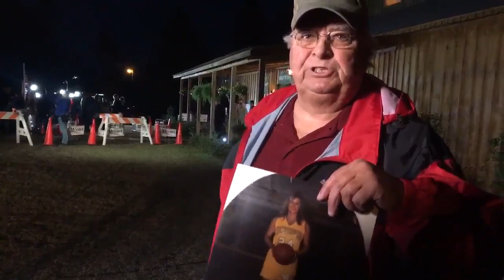Alabama Farmer Gives Gut-Wrenching Talk Against Roy Moore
Clutching a picture of his late daughter and a sign by his feet with a strong and clear message, a peanut farmer urged fellow voters not to elect Alabama Senate candidate Roy Moore — and his heartbreaking reason is touching many beyond Monday night’s rally.
Nathan Mathis, 74, called out Moore’s history of homophobia and bigotry while speaking about his gay daughter Patti Sue, who committed suicide at age 23.
“My name is Nathan Mathis, my daughter was Patti Sue Mathis — that’s her right there,” he told reporters outside Moore’s rally in Midland City. “Judge Roy Moore called her a pervert on one reason, because she was gay. If he called her a pervert, he called your child a pervert if she was gay or your son was gay. This is something people need to stop and think about: You’re supposed to uphold a Constitution. The Constitution said all men are created equal, well how’s my daughter a pervert just cause she was gay?
Moore has repeatedly voiced his opposition to LGBT rights, appearing on a radio program hosted by a controversial pastor who has preached the death penalty for homosexuality and sharing an article praising Russia’s anti-gay laws on Facebook in July 2015.
At November campaign event, CNN reports he said, “I oppose transgender rights. There is no right to believe you’re a person of the opposite sex or opposite gender.”
Mathis admitted that he once shared anti-gay beliefs.
“I said bad things to my daughter myself, which I regret,” he said. “But I can’t take back what happened to my daughter. Stuff like saying my daughter was a pervert, I’m sure that bothered her.”
He continued, ” Judge Moore didn’t just say my daughter — he didn’t call my daughter by name — he called all gay people are perverts. Abominations. That’s not true! We don’t need a person like that representing us in Washington.”
Mathis’ sign read, “Judge Roy Moore called my daughter Patti Sue Mathis a pervert because she was gay. A 32-year-old Roy Moore dated teenage girls ages 14 to 17. So that makes him a pervert of the worst kind. Please don’t vote for Roy Moore!”